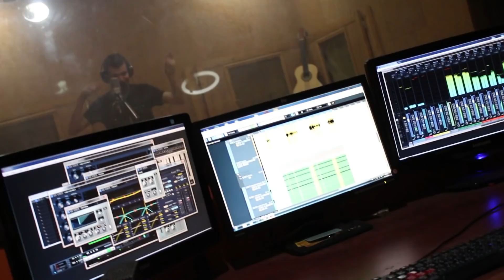Oussema ben hmida .wifi. rbou5 tounsi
غناء : اسامة بن حميدة
كلمات : حاتم بن حميدة
الحان  و توزيع :  محمد الحنافي
ستوديو :  شكري حوالة
تصوير:  قيس الحبيب